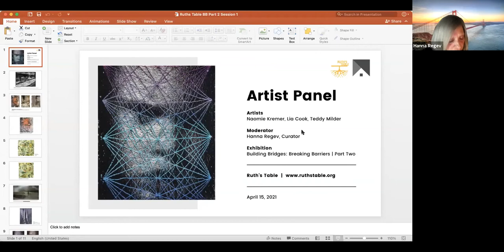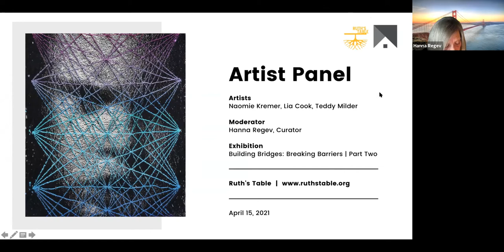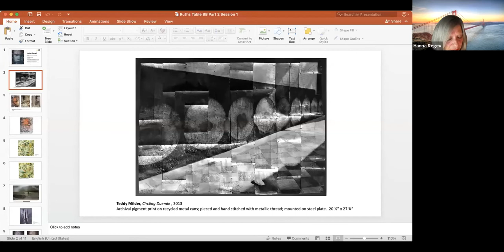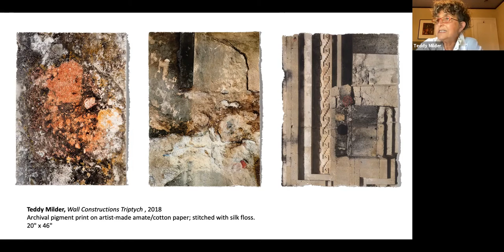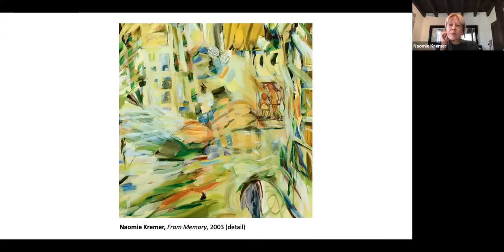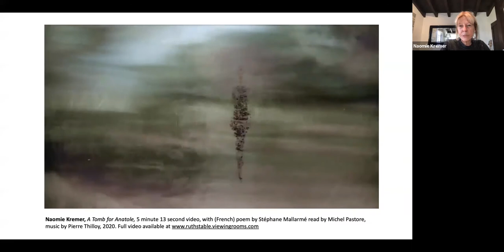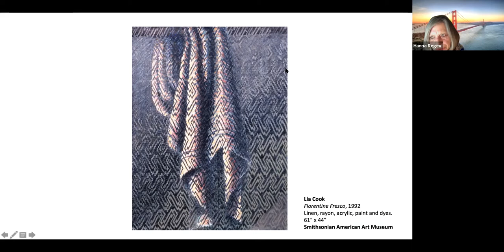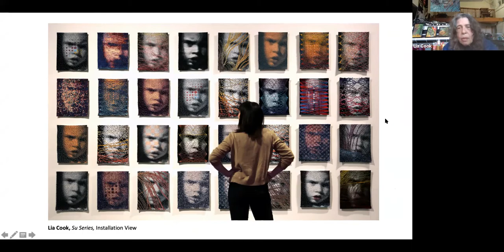Virtual Artist Talk: Lia Cook, Naomie Kremer, Teddy Milder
In this interactive conversation, artists Lia Cook, Naomie Kremer, and Teddy Milder take the audience through their work and philosophies, talk about the evolution of their artistic practice, gender parity in the arts, their view on ageism, as well as the power of creativity to help build bridges of intergenerational and multidisciplinary nature.

This event happens in conjunction with Building Bridges: Breaking Barriers exhibition. More info at ruthstable.org